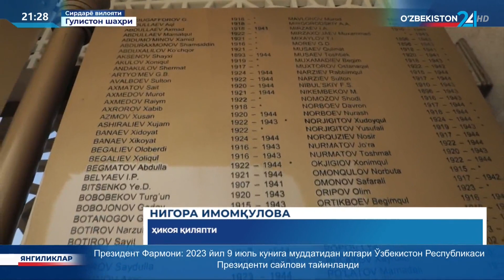9 май — Хотира ва қадрлаш кунига бағишланган тадбирлар